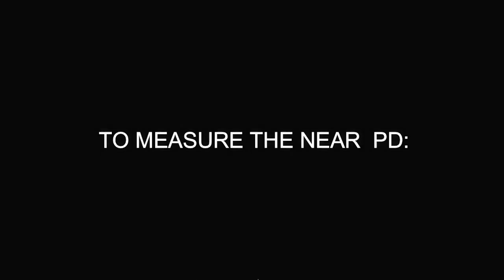Procedure of measuring Inter Pupillary Distance (IPD) group 2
This video explains thoroughly the procedure of measuring IPD of patients requiring spectacles.

Some important book for Optometry students:
1. Primary care Optometry
2. Kanski clinical ophthalmology
3. Optics and refraction
4. Comprehensive Ophthalmology
5. Anatomy and Physiology of Eye
6. Ananthanarayan and Paniker’s Textbook of Microbiology

To contact